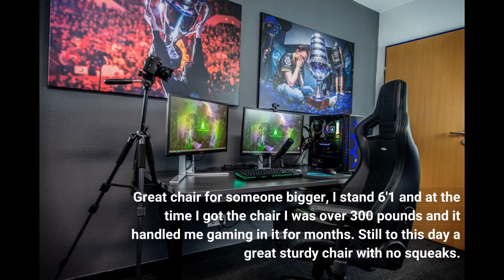E-WIN Flash XL Series Ergonomic Computer Gaming Home Office PU Leather Tall Back Chair with Pil...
- E-WIN Flash XL Series Ergonomic Computer Gaming Home Office PU Leather Tall Back Chair with Pillows, Black

My son is 6 foot 330 lbs and uses it for gaming and school work more hours than I like out of a day. He has commented and thanked me numerous times for it. Very comfortable and he loves the ability to lean back without fearing for his life. Great purchase!
It's just really supporting, like an island in your room. Good quality, so far no issues, have been sitting on it 12 hours a day for months.
its a thick sturdy chair
I am 6 feet tall and way 330 pounds. I tend to break chairs and have a...